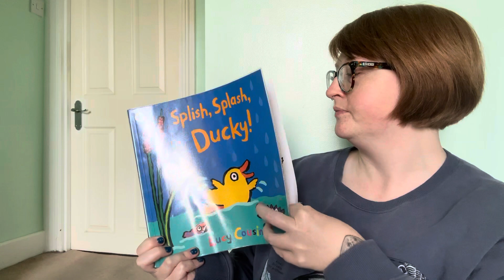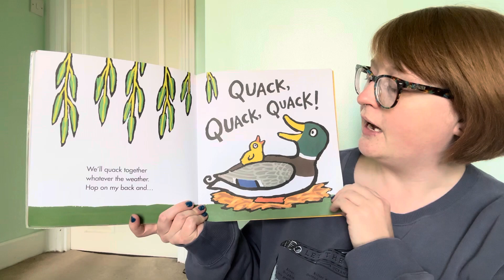Splish, Splash, Ducky! By Lucy Cousins